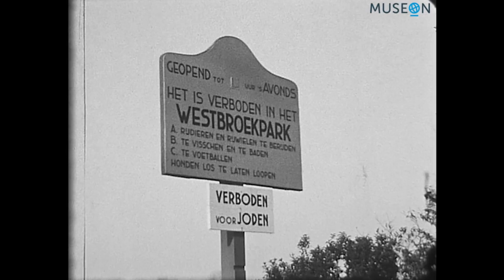Museon ontdekt uniek filmmateriaal over het dagelijks leven in Den Haag tijdens Tweede Wereldoorlog